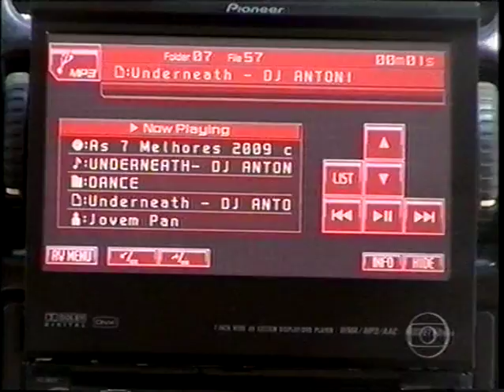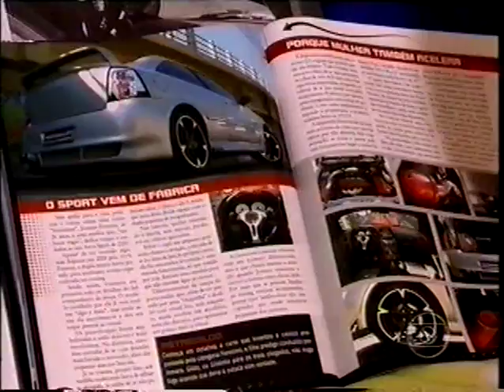LOUCOS POR CARROS - TUNING - ASTRA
LOUCOS POR CARROS - TUNING